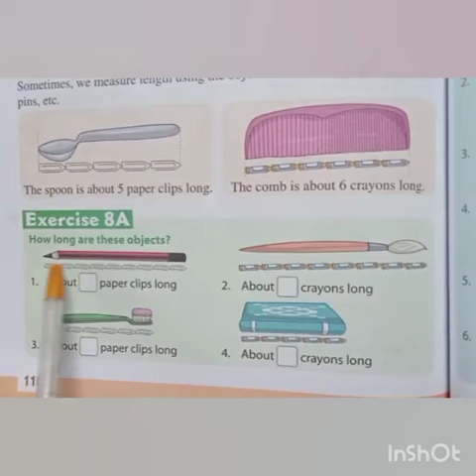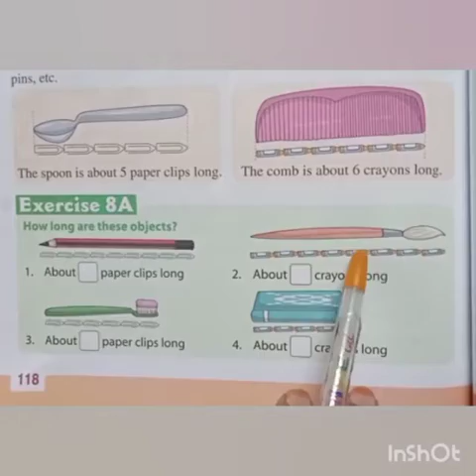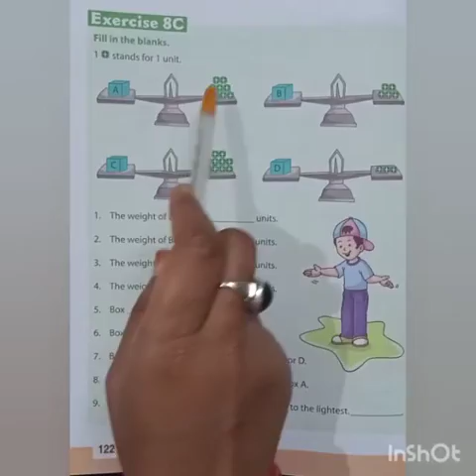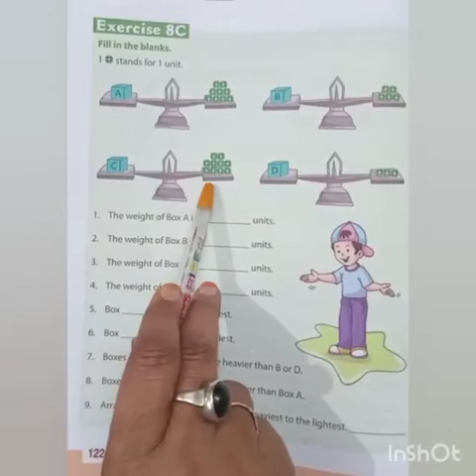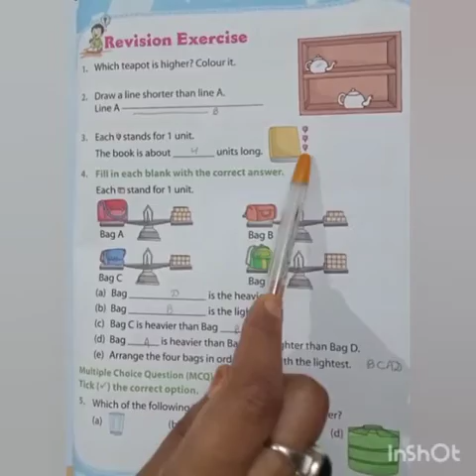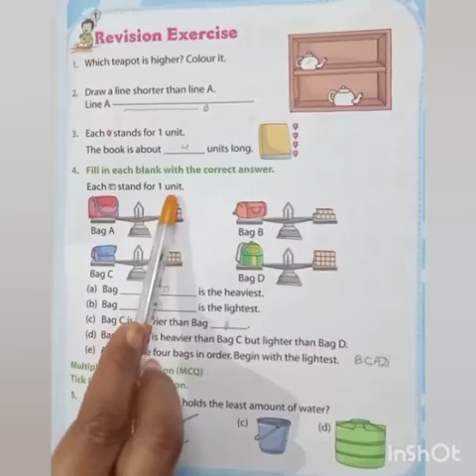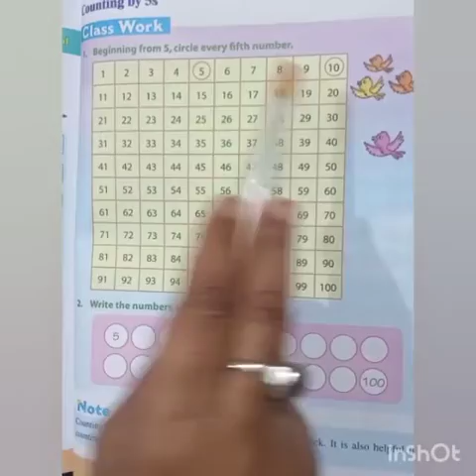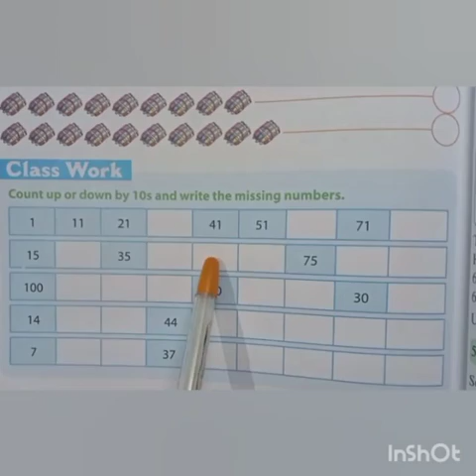CLASS ONE | MATHS REVISION Ch - 8,9